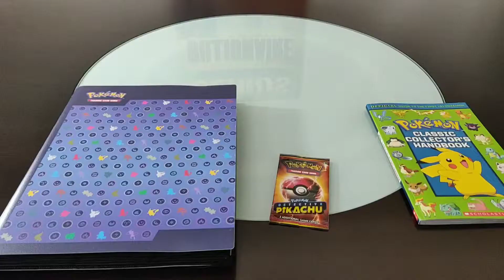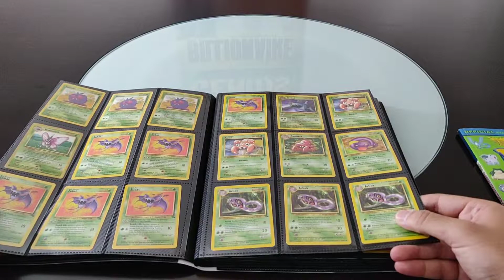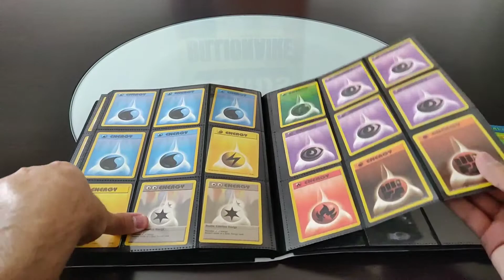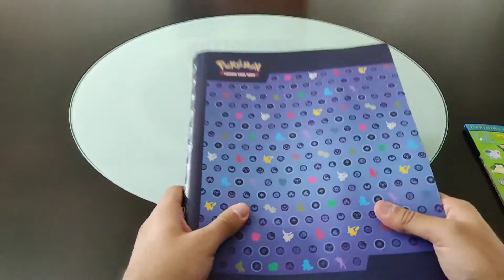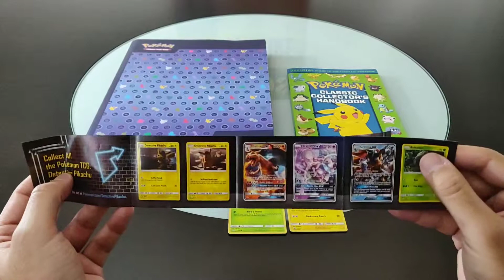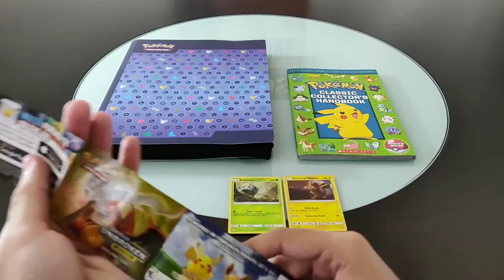Detective Pikachu (Spoiler Free) Movie Reivew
The Mayor of Nerdtropolis, Sean Tajipour, drops a Spoiler-Free Movie Review of Detective Pikachu, unboxes a 12-inch Bulbasaur, and does a Pokemon Card Giveaway!!